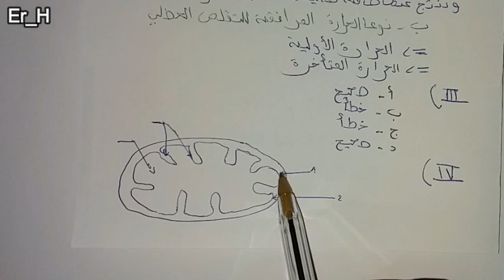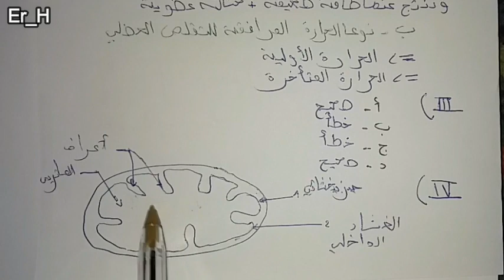الاستعداد للوطني - تصحيح التمرين الاول في درس استهلاك المادة العضوية وتدفق الطاقة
هاد التمرين عبارة عن تمرين QCM من وطني سابق خدموه عاد تفرجو فالفيديو
رابط التمرين
هادو الفيديوهات ديال الدرس الاول ملخص بطريقة زوينة للاستعداد للوطني
الفيديو الاول ديال الاستعداد للوطني

نتمناا تستافدو